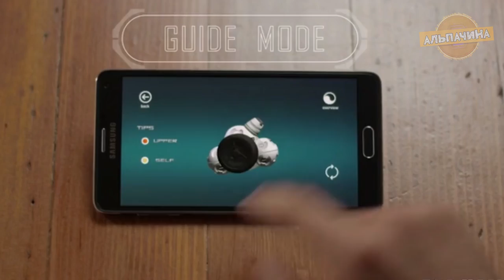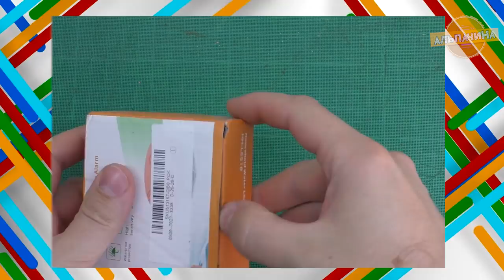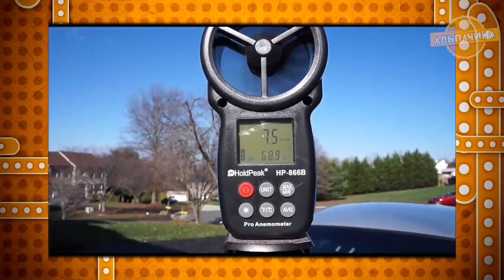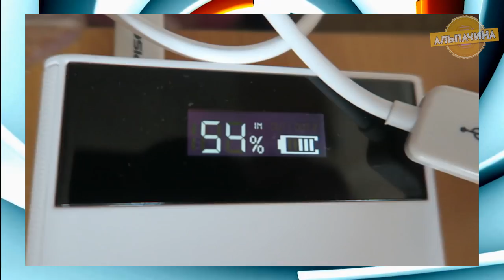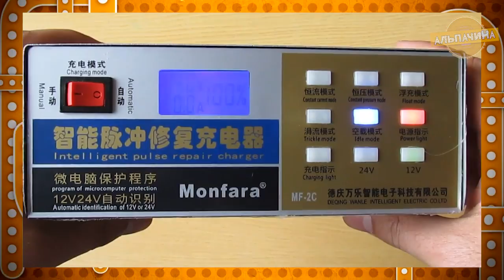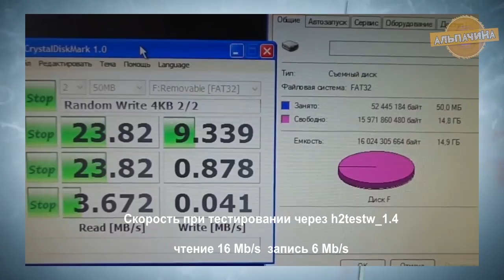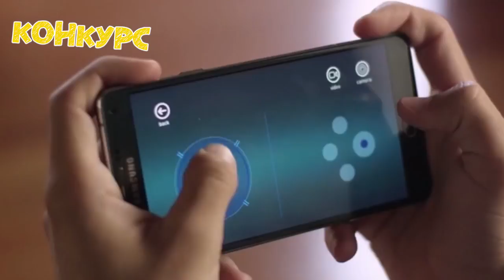КЛАССНАЯ ЭЛЕКТРОНИКА ИЗ КИТАЯ 15 КЛАССНЫХ И НУЖНЫХ ТОВАРОВ С АЛИЭКСПРЕСС + КОНКУРС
★★ КОНКУРС, победителем становится случайный участник. Для участия нужно:
3. Оставить комментарий под этим видео.

9. Самый продаваемый Powerbank:
Pisen 20000 power bank УБИЙЦА Xiaomi Power Bank